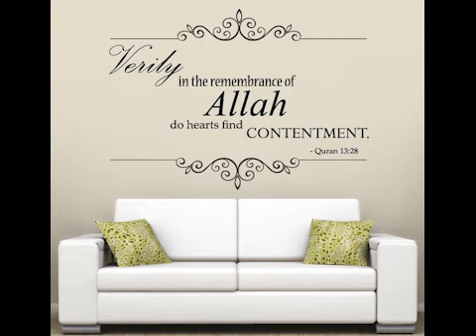Unu in mattan kasanyangan - Ungud Sami Salih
Taosug Khutbah (Riyadh)